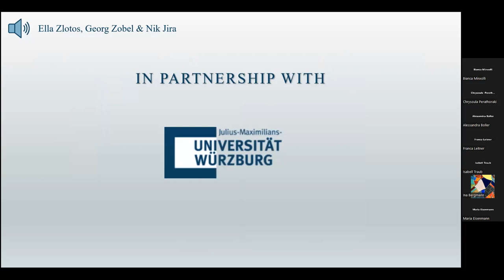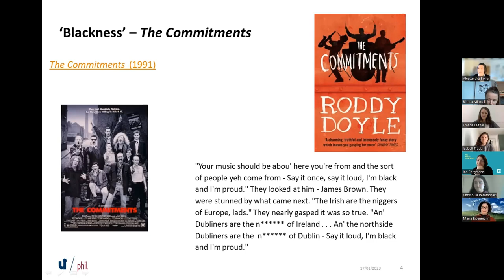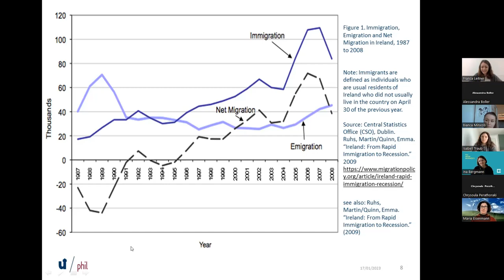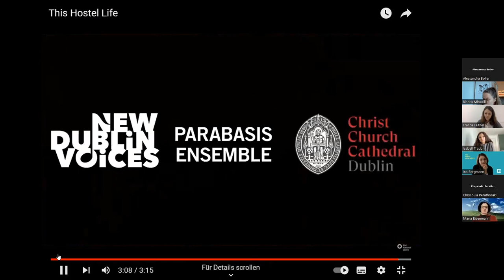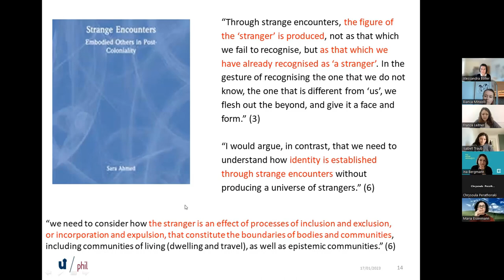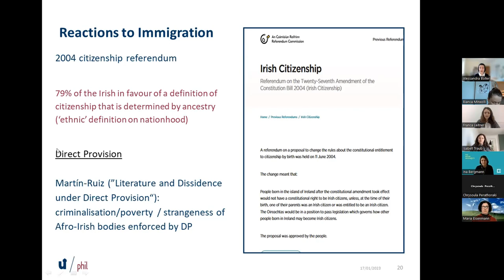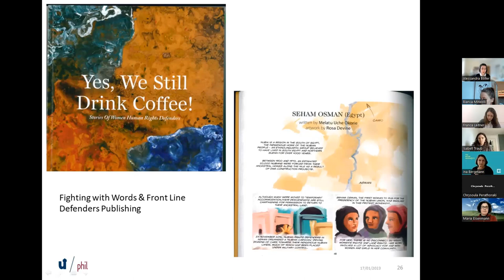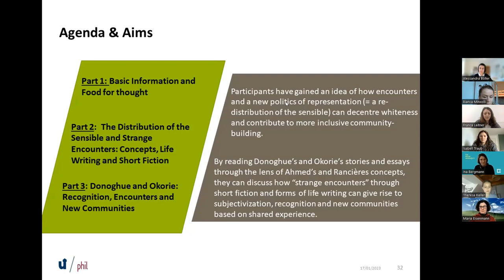Dr. Boller "Strange Encounters?-Irish Short Fiction, Communities & the Experience of Migration"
Workshop: Dr. Alessandra Boller (University of Siegen, Germany), "Strange Encounters? – Irish Short Fiction, the Experience of Migration and (Im)Possible Communities"  - 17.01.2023